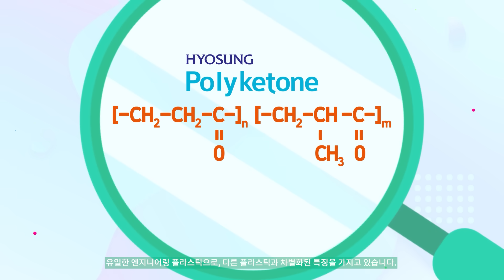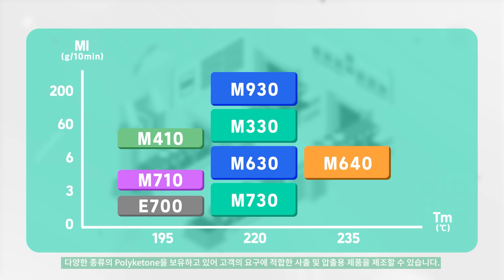Hyosung Poketone – Brand Film (KR)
Hyosung Chemical aims to innovate new materials necessary to mankind in a safer and more sustainable way,

with fine chemical technology. And Hyosung Chemical has sustainable solutions through new materials.

Through Hyosung’s “technology DNA”, enabling more possibilities, creating a new circular chemistry.

“The Next Eco-restorer” ”HYOSUNG POKETONE”